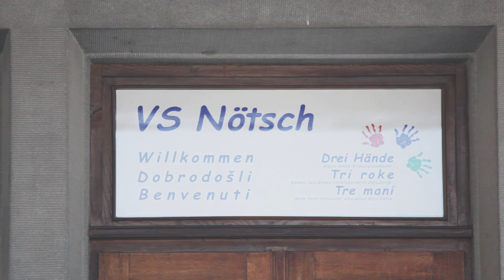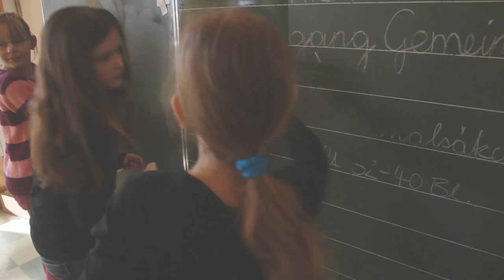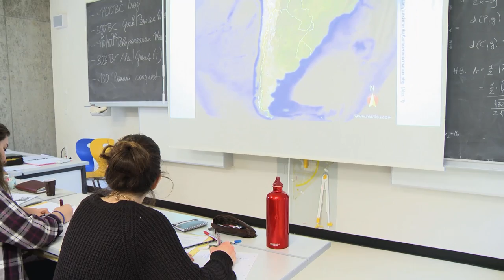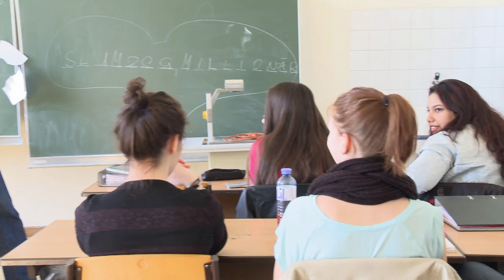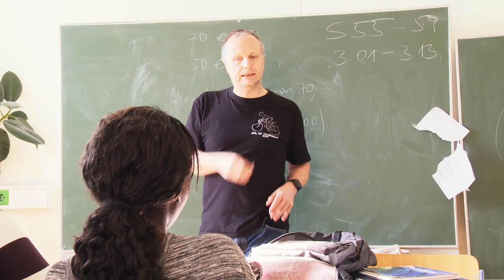ECML Conference 2014 - part 9 of 13 - Film: Plurilingual education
CONFERENCE, 20-21 MARCH 2014, GRAZ
"Quality education and language competences for 21st century society: traditions, challenges and visions"